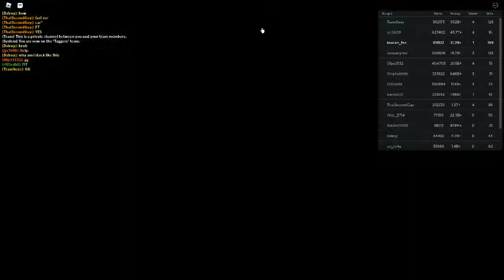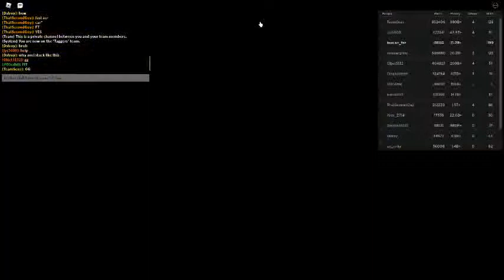Russia Car Crash Compilation 4801